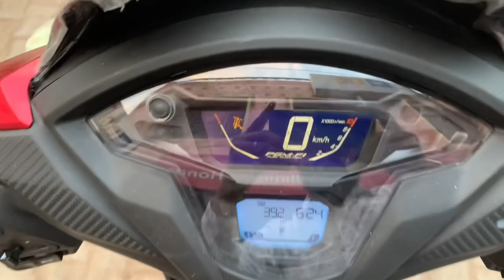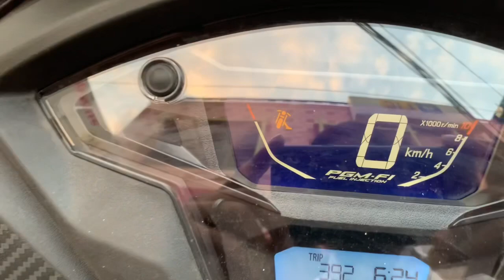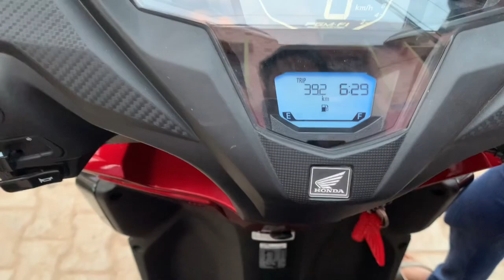2020 Honda Grazia BS6 | Honda Grazia BS6 full review in Hindi | Honda Grazia BS6 mileage test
2020 Honda Grazia BS6 | Honda Grazia BS6 full review in Hindi | Honda Grazia BS6 mileage test

125 CC scooty
125CC scooter
Honda Grazia 125 CC
Honda Grazia bs6 125
Honda Grazia 2020 new model
Honda Grazia bs6 2020 mileage
Honda Grazia bs6 2020 review
honda grazia bs6 2020
grazia bs6 2020
honda grazia bs6
grazia
honda
honda scotty new model 2020
honda 125 new model 2020
honda grazia 125 bs6 2020
grazia honda
honda scotty
new honda
grazia bs6 mileage test
honda new scotty
grazia bs6 full reviw
grazia bs6 top model 2020
honda 125 bs6